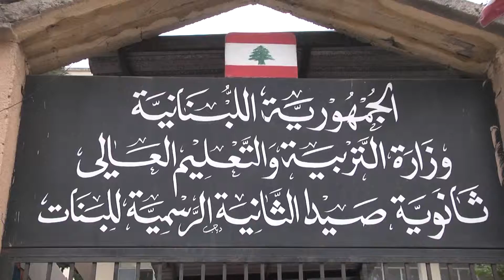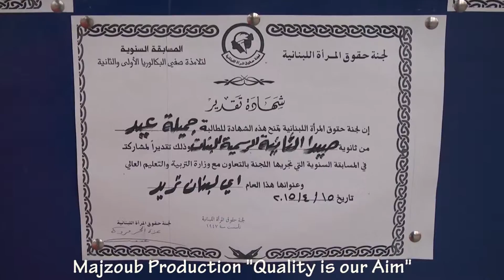Majzoub Production- حفل تخرج طالبات ثانوية صيداالثانية الرسمية للبنات 2014-2015